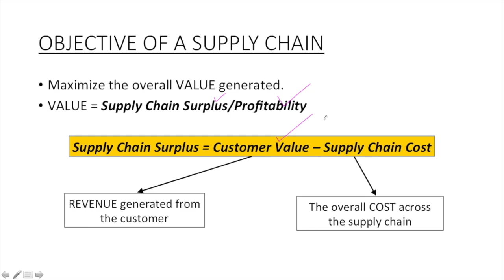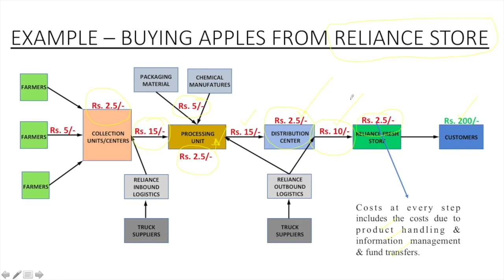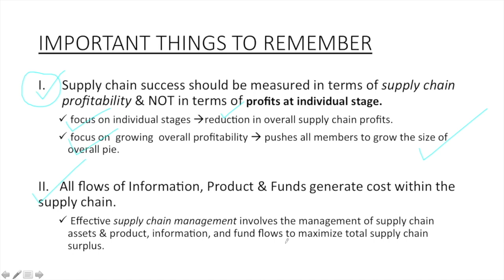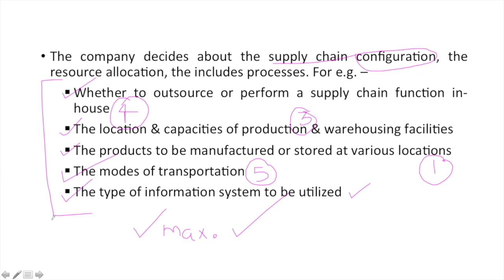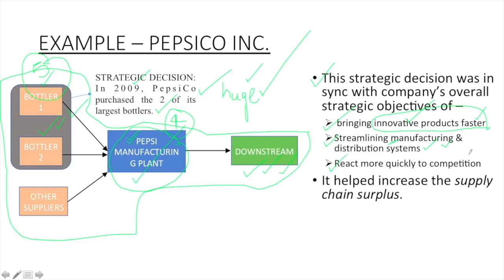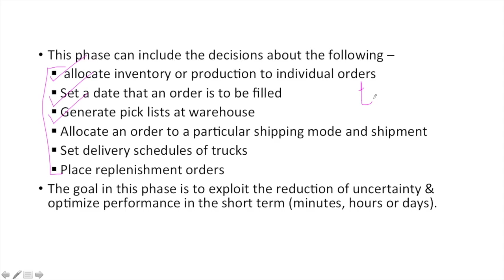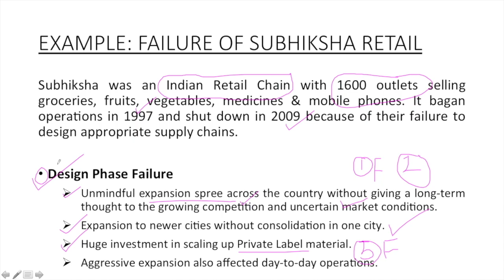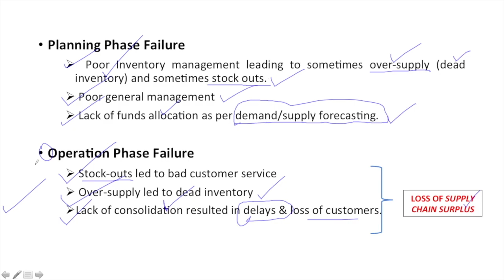Lecture 2: Objective & Importance of Supply Chain | For MBA Students/Careers | India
ABOUT US - We are a team of IIT Engineers & IIM/ISB MBAs trying to help MBA students & job aspirants prepare for jobs effectively through small shots of knowledge. We have broken down the whole course into small and easy to understand videos with INDIAN examples for all the concepts.

ABOUT THIS VIDEO (LECTURE-2): This video is the 2nd lecture (Titled: Objective & Importance of Supply Chain) on the advanced course on Supply Chain Management. In this video, were have explained -

1) The objective of any supply chain is to maximize the overall Supply Chain Surplus/Profitability.

2) The Decision Phases involved in deciding the structure of a Supply Chain.

TARGET AUDIENCE - This course if for all MBA students and MBA Job aspirants in India who are seeking a career in Operations & Supply Chain Jobs in E-commerce/FMCG/Industry/Logistics/Transportation companies.

CREDITS -

1) These lectures are based on the book titled - SUPPLY CHAIN MANAGEMENT - Strategy, Planning & Operation by Sunil Chopra, Peter Meindl & D.V. Kalra.

To purchase this book on Amazon, You can

2) The background music used in the video is credited to the Artist - CHILL CARRIER downloaded

Regards
Career Cube